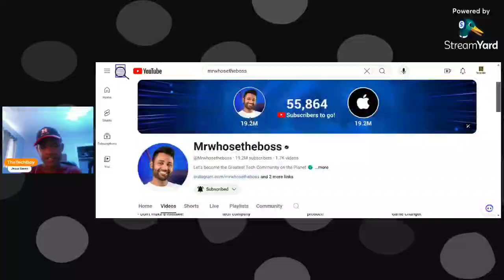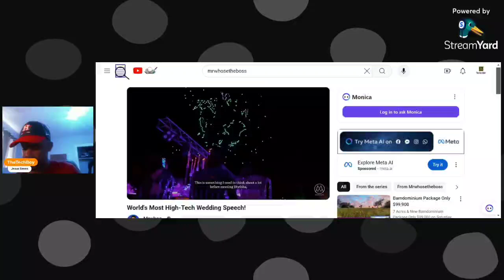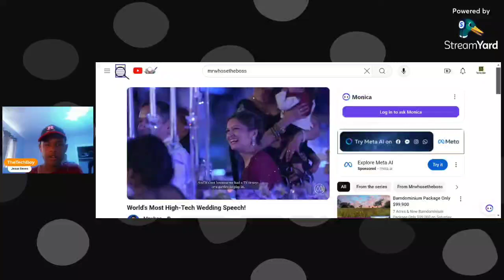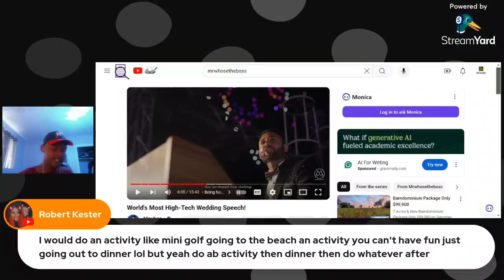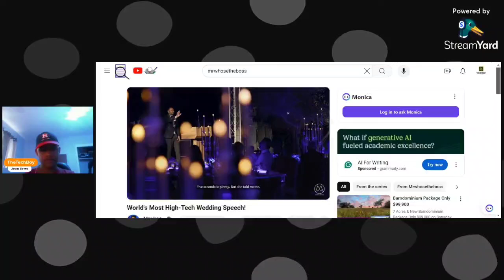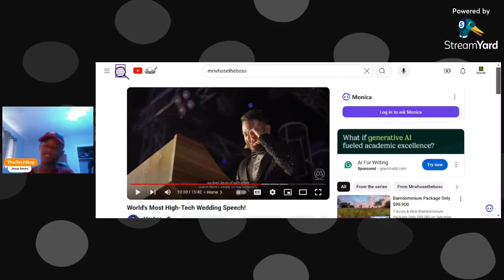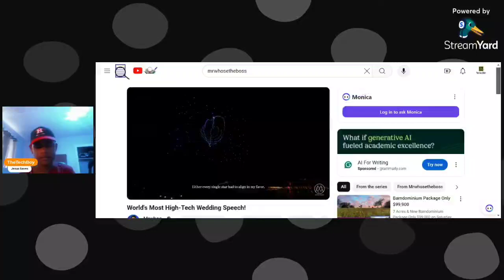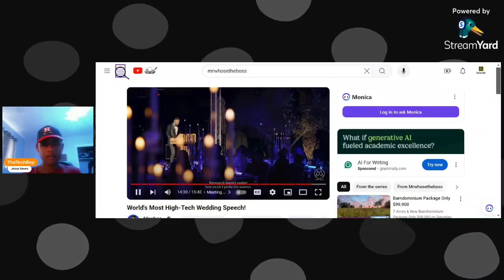The PROBLEM with MrWhoseTheBoss World View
MrWhoseTheBoss says the purpose of life is to love and then death is the end. What if he is wrong.

Jesus Saves. If you want to become a Christian just admit you have done wrong, believe that Jesus died on the cross for your sins and rose from the dead, and Choose Jesus as Lord.

1 John 4:9 (New International Version)

This is how God showed his love among us: He sent his one and only Son into the world that we might live through him biblegateway.com